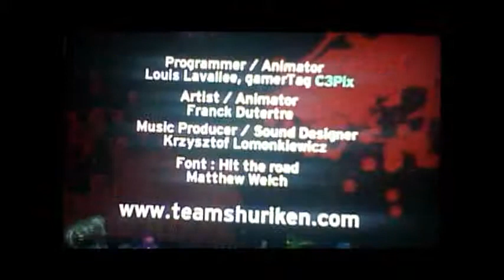360 Indie Games Toyko 2029 AD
The closest you can get to Mortal Kombat in the Indie games section it's decent for the price 80msp you have to unlock all modes and characters beating arcade with everyone in the game.